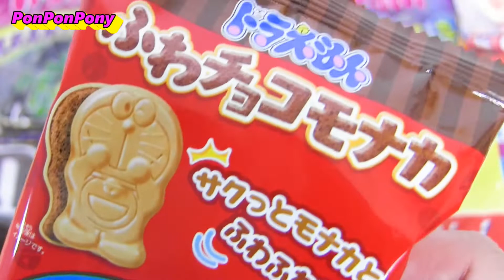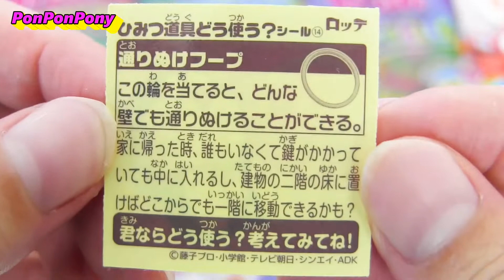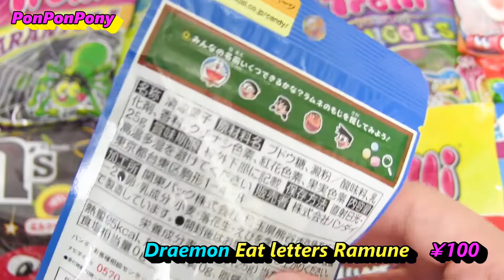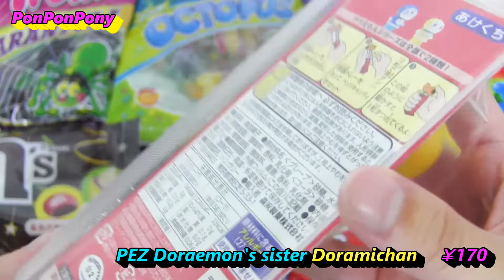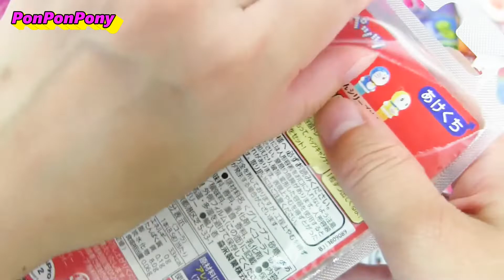【Candy Sweets】yammy snack Opening chocolate gummybear gula-gulaKẹoमिठाइयाँขนม ramune ドラえもん